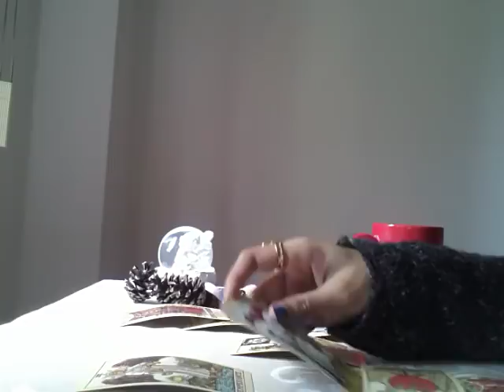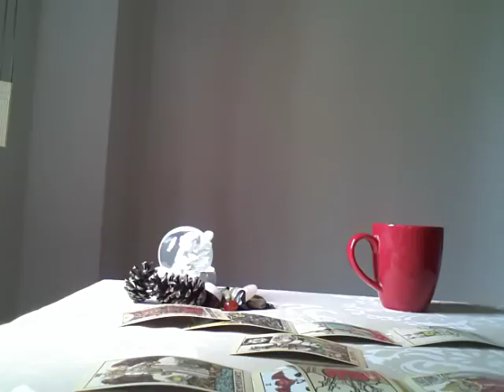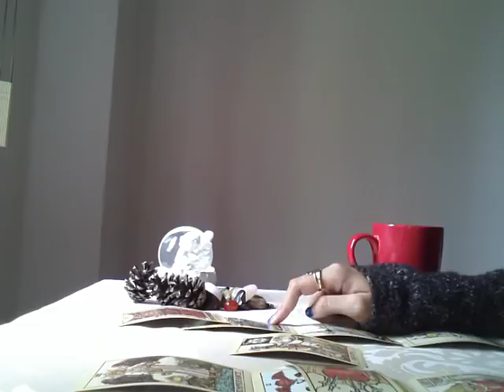AQUARIUS TAROT READING, THIS IS DEVASTATING, MAY 21 - 27, 2018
AFTER YOUR ORDER, MAKE SURE YOU SEND YOUR TAROT QUESTIONS AFTER PURCHASE.

THIS WEEKLY EDITION FOCUSES ON THE TOPIC OF LOVE. IT COVERS THE PERIOD OF MAY 21 - MAY 27, 2018. WE USE THE CELTIC CROSS SPREAD TO EXPLORE YOUR LOVE LIFE!